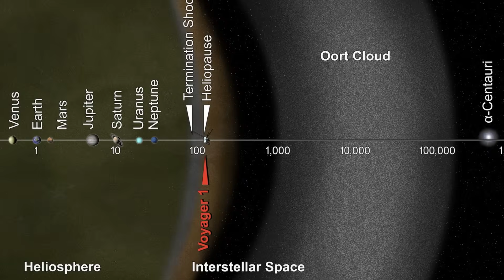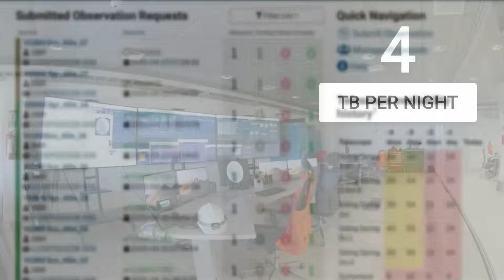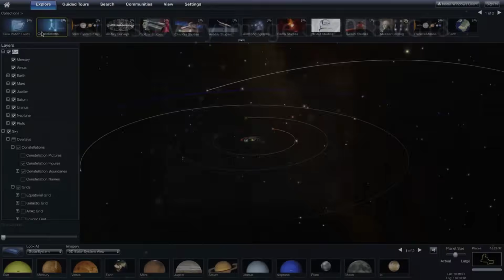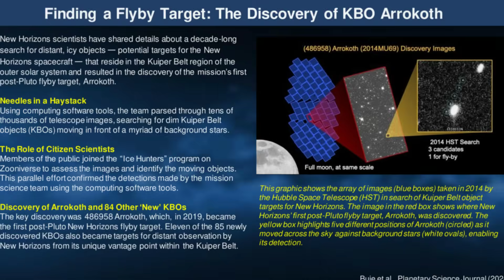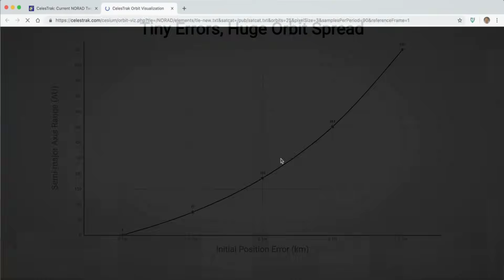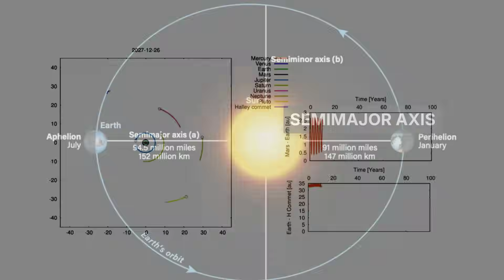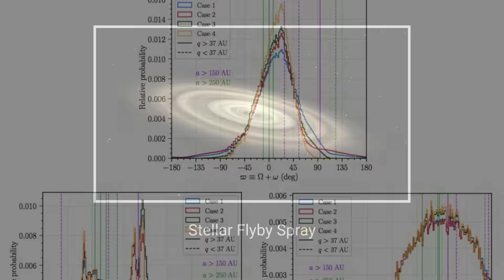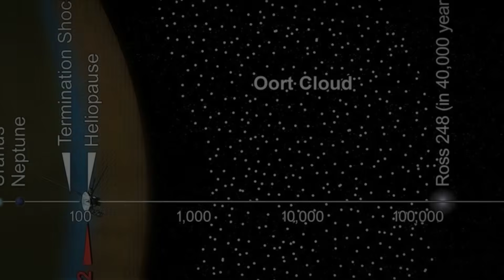Object Detected 400 AU From Sun — Nothing Should Be There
An astonishing new claim: astronomers may have detected an unknown object at roughly 400 AU from the Sun — a region where nothing of that size should be lurking. How was it found, what do the data suggest, and could this be evidence of a hidden planet, extraterrestrial probe, or a new class of solar system body?

In this video we explore:

The observations and detection methods that hint at this distant object

Why 400 AU is a “no man’s land” in our solar system — far beyond the Kuiper Belt, yet within theorized zones for Planet Nine or Oort Cloud anomalies

Possible explanations: a rogue dwarf planet, a captured interstellar body, or a stealthy artificial probe

The implications for our models of the outer solar system, planetary formation, and the hunt for hidden massive bodies

If you're captivated by planetary mysteries, outer solar system anomalies, and potential hidden worlds, this one’s for you.

The content published on this channel is intended for educational and entertainment purposes only. While we reference credible sources—including scientific publications from agencies like NASA and ESA—some material may include hypothetical scenarios, theoretical analysis, or speculative interpretations not universally accepted in the scientific community.

Visual elements, such as thumbnails, are designed for engagement and may contain artistic or symbolic representations that do not reflect actual images or events.

Viewers are encouraged to approach each topic with a critical mindset and to seek out additional sources for a broader understanding.